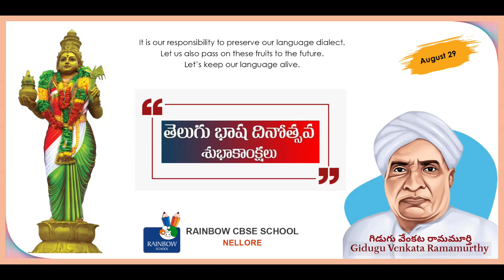RAINBOW PRIMARY TELUGU BHASHA DINOTSAV 2022 | RAINBOW CBSE SCHOOL - NELLORE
తెలుగు తల్లికి వందనాలు. తెలుగు భాషా దినోత్సవం శుభాకాంక్షలు.